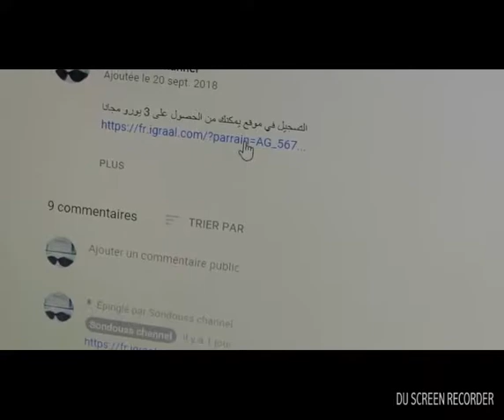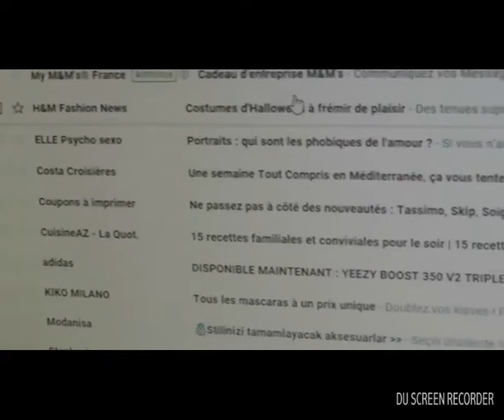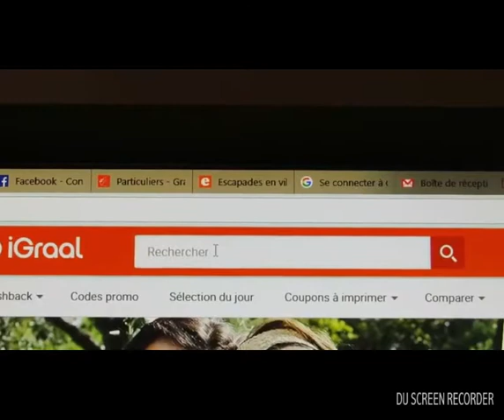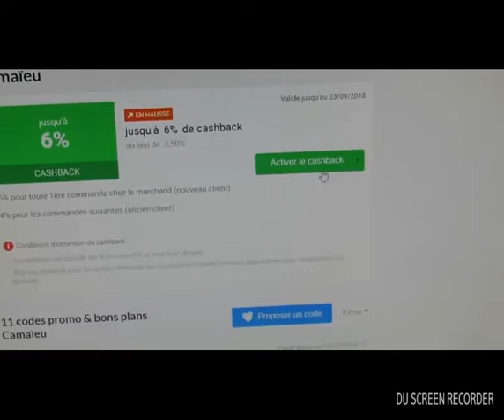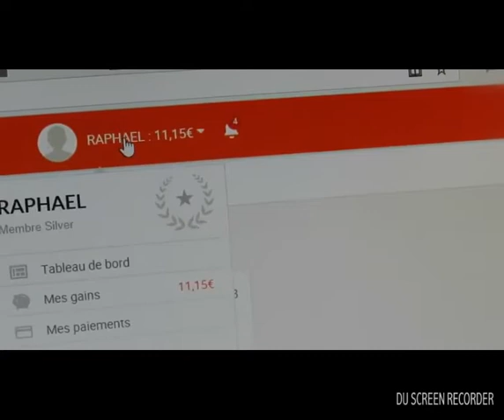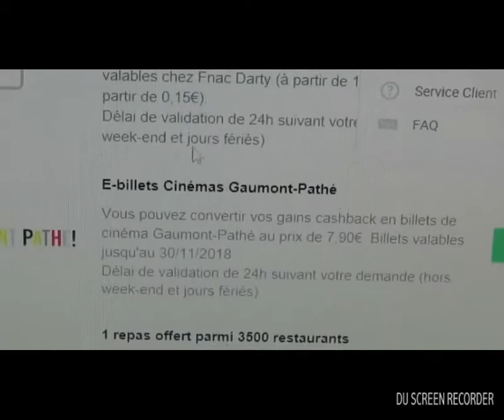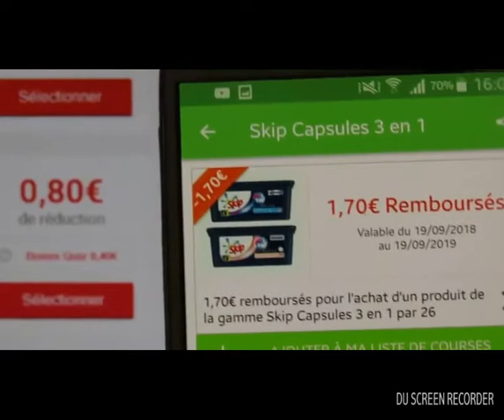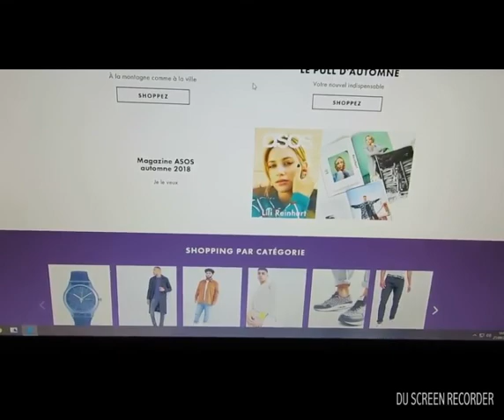شرح كيف نستعمل موقع igraal لربح كاشباك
رابط  igraal يعطيك 3€ عند التسجيل

للحصول على تخفيض 10$ من موقع زافول يجب التسجيل عبر هذا الرابط

للشراء من modanisa , bangood، shein .
الرابط يعطيك 3€ عند التسجيل بالاضافة الى اقتصاد نسبة تصل الى 30% من الثمن